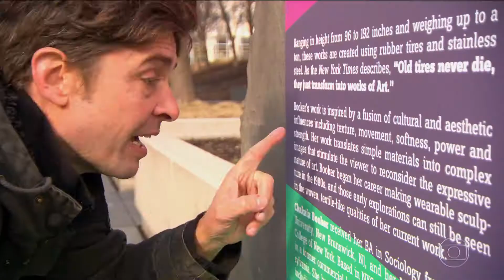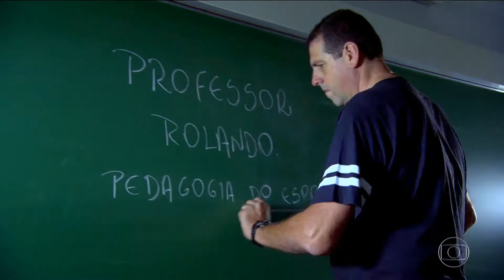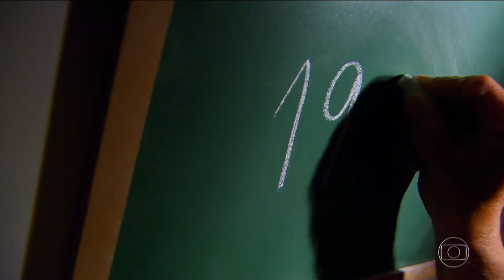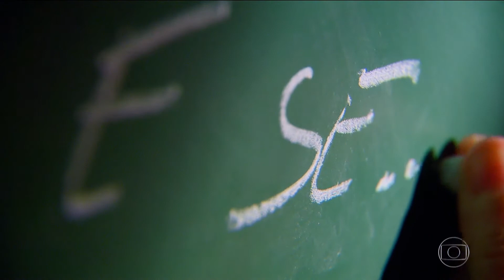O Sonho de Brasileiros no Basquete Americano